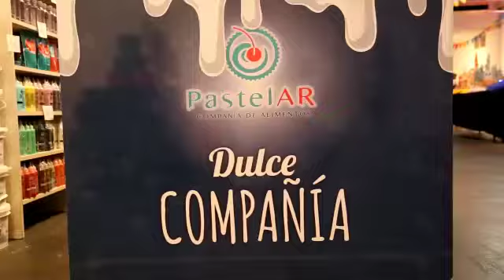Expo Tortas 2019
En el marco de las emblematicas Galerias Pacifico este año se cumplieron 20 ediciones de Expo Tortas organizada por el Instituto Cecilia Morana